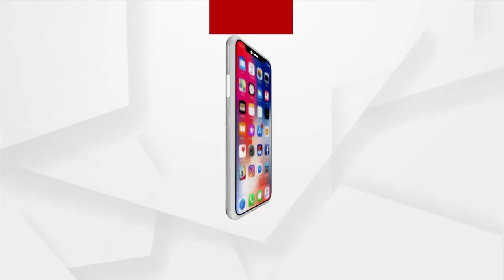ପୁଣି ତାଇଓ୍ବାନକୁ ଧମକେଇଲା ଡ୍ରାଗନ୍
ପୁଣି ତାଇଓ୍ବାନକୁ ଧମକେଇଲା ଡାଗ୍ରନ୍ । ତାଇଓ୍ବାନ ଚାରିପାଖରେ ମୁତୟନ କଲା ଲଢ଼ୁଆ ବିମାନ ଓ ଯୁଦ୍ଧପୋତ । ଶତ୍ରୁର କଡ଼ା ଜବାବ ଦେବାକୁ ପ୍ରସ୍ତୁତ ତାଇଓ୍ବାନ । ଇଣ୍ଟରପୋଲର ସଦସ୍ୟତା ପାଇଁ ତାଇଓ୍ବାନ ଲୋଡ଼ିଲା ଭାରତର ସହାୟତା ।